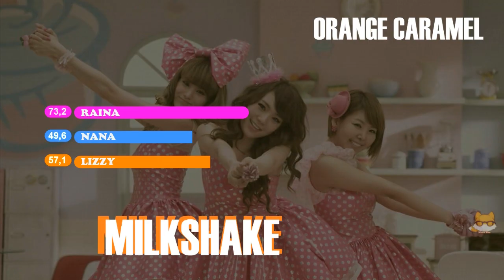Line Distribution: Orange Caramel - Milk Shake (Color Coded)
*LINE DISTRIBUTION*
ORANGE CARAMEL - MILKSHAKE
Album: Lipstick (2012)
Requested by BuddyPlayboyz
I love this song.
Sorry to taken too long for did it.
If your favorite song don't have a line distribution; request me!